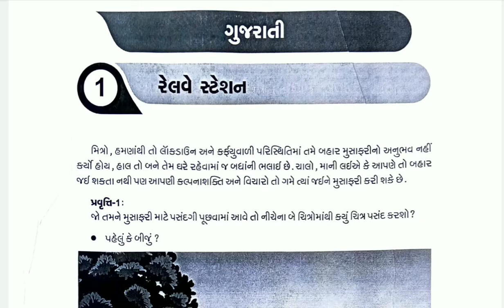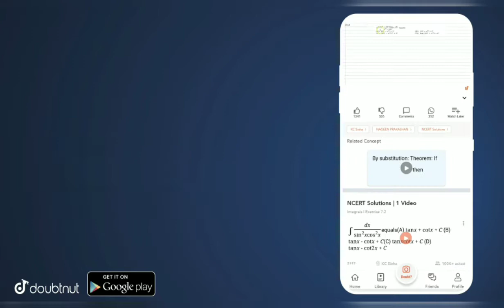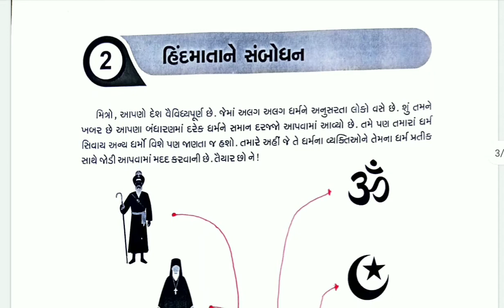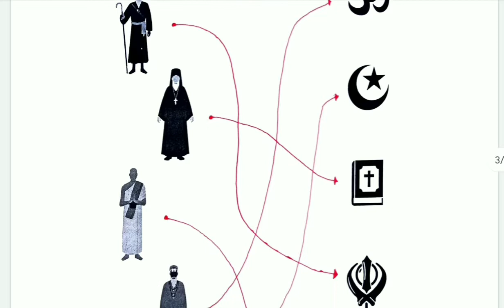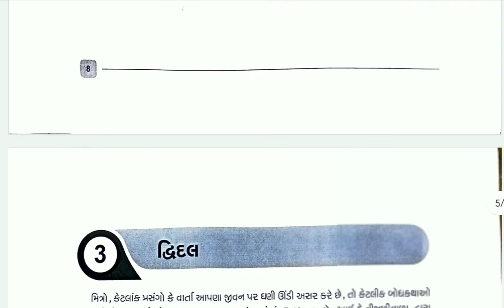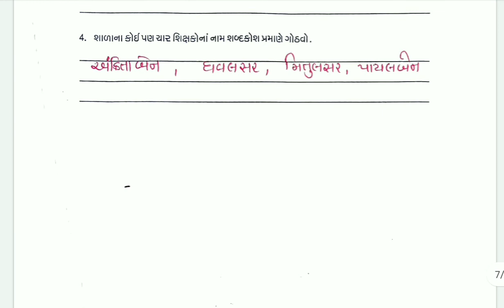Ghare shikhiye | std 6 gujarati ank 1 solution | standard 6 gujarati ghare shikhiye ank 1 | july2021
standard 6 gujarati ghare shikhiye ank 1 solution , dhoran 6 gujarati ank 1 home learning, std 6 gujarati ghare shikhiye ank 1 july 2021 , ank 1 ghare shikhiye solution

(1) ghare shikhiye std 6 gujarati ank 1 solution
(2) standard 6 gujarati  ank 1 ghare shikhiye solution
(3) dhoran 6 gujarati ghare shikhiye solution ank 1 july 2021
(4) std 6 gujarati  july 2021 ank 1 solution
(5) ghare shikhiye ank 1 solution